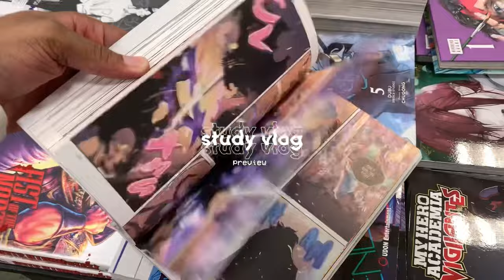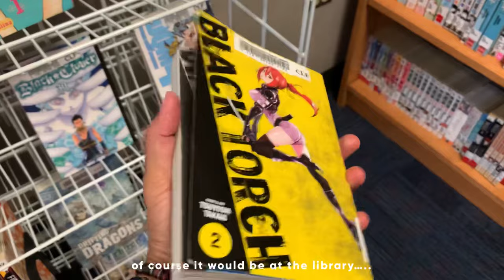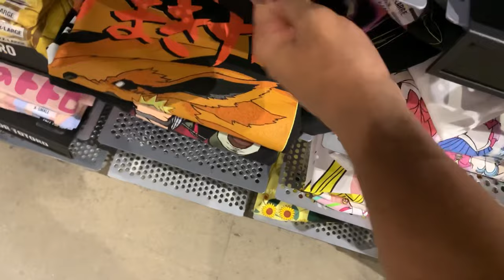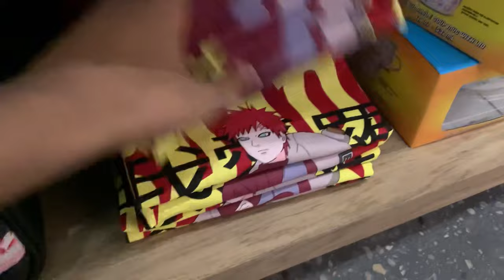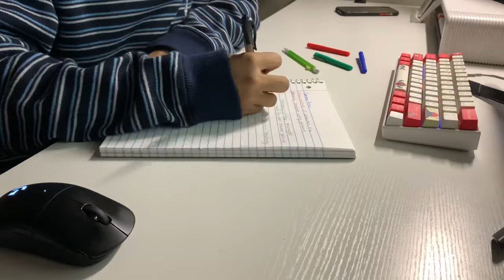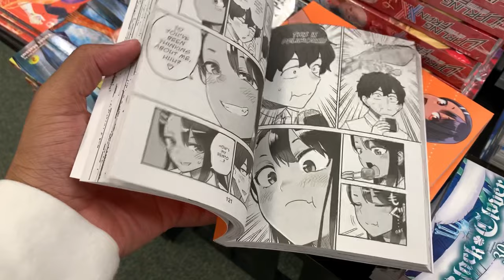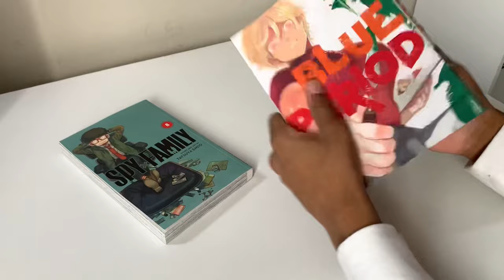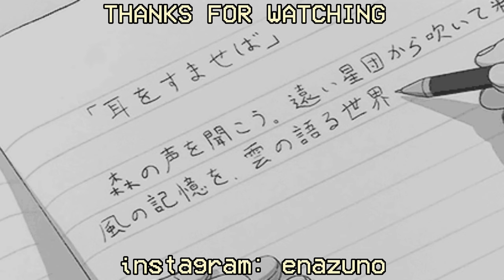study vlog 📓🎧: productive days in my life, manga shopping, note taking, what i eat, etc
be sure to likes, comment, and share ~

music
ZICO(지코) - 아무노래 (Any Song) (ver.lo-fi)
BTS(방탄소년단) - ON (ver.Lo-fi)
HIGDA (lofi beat but somewhere in the philippines)
gugma (kpop type beat but i'm actually filipino)
Lagaw (filipino lofi sa syudad)
good days 🍃
Lukerembo - rose

camera equipment: iphone XR